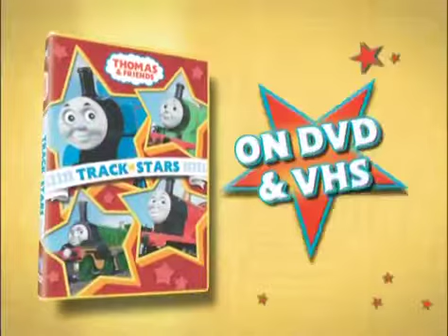2006 Track Stars DVD Trailer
I do not own Thomas and Friends! No Money will be made off of this video.

This Video is made for a General Audience. Anyone can enjoy it.